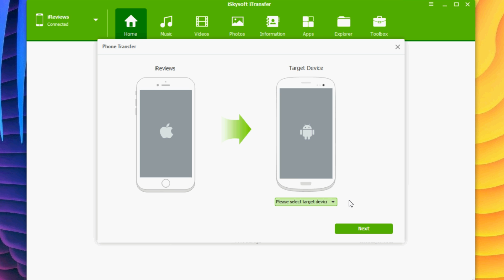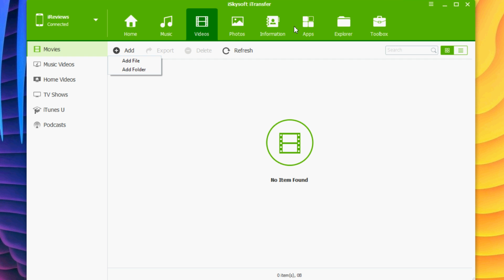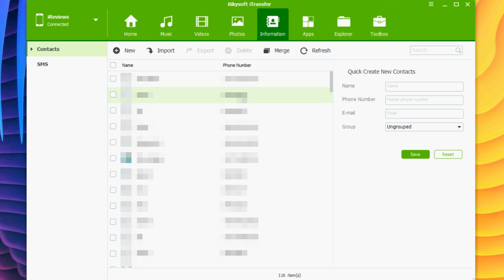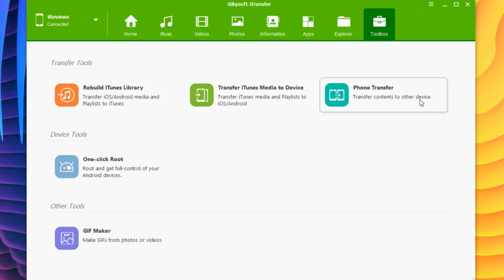iTransfer An All-in-one Phone Manager - Transfer Music, Photos, Contacts Between iPhone and PC